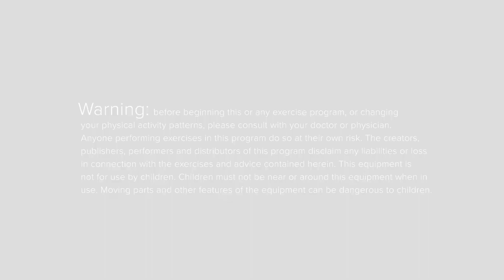Bowflex® SelectTech 2080 Barbell | Biceps Curl with Barbell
Welcome to our Bowflex® SelectTech 2080 Barbell with Curl Bar video series. These training videos will show you the proper form and give you examples of specific movements you can do with the all-new barbell and curl bar. Find out more about the SelectTech® 2080 Barbell

Biceps Curl: Stand with your feet a little wider than shoulder-width apart holding the SelectTech® 2080 Curl Bar in front of your thighs with your elbows tucked into your sides and your hands slightly wider than shoulder-width apart, your palms facing forward. Keeping your elbows at your sides, slowly raise the bar toward your shoulders, hold for 1 second, then slowly lower back to starting position.

Make sure to stay up to date with promos and  products by following us: